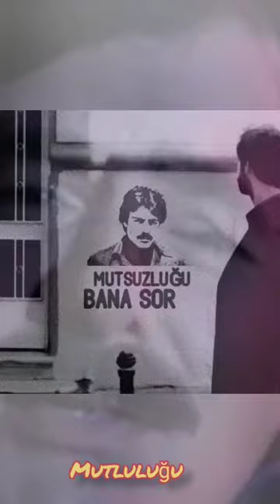Ferdi Tayfur ~ Bana Sor ferditayfur banasor edit arabesk orhangencebay saz #